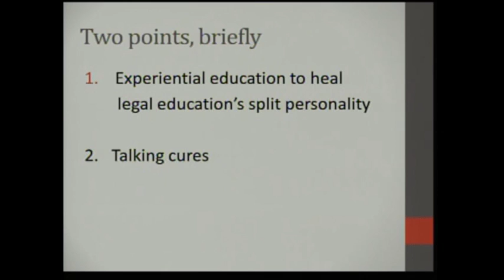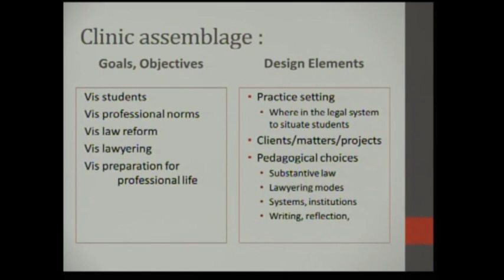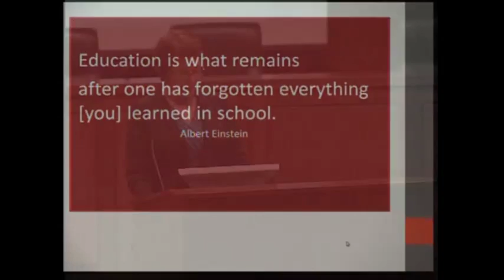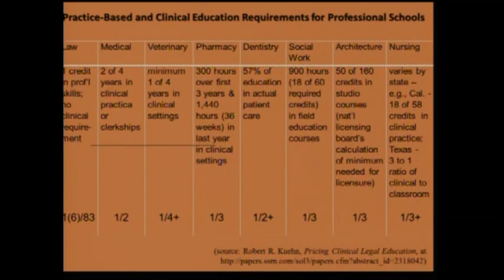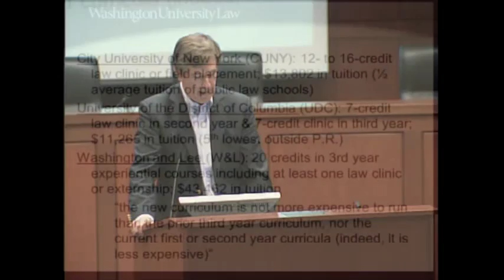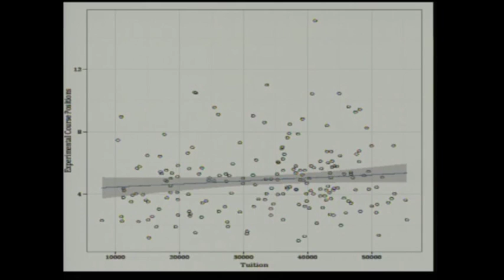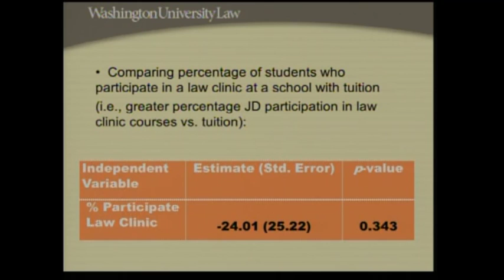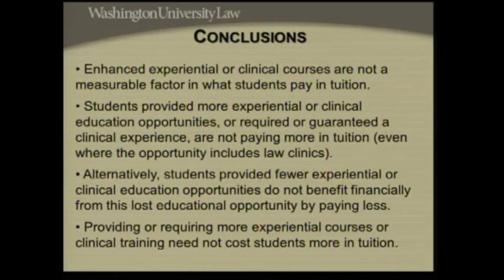The Future of Clinical Legal Education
Moderator:

Sara Gold, Visiting Law School Assistant Professor, University of Maryland Francis King Carey School of Law
Panelists:

Barbara Bezdek, Professor of Law, University of Maryland Francis King Carey School of Law

Deborah Epstein, Professor of Law and Director, Domestic Violence Clinic, Georgetown Law Center

Robert R. Kuehn, Professor of Law and Associate Dean, Clinical Education, Washington University School of Law